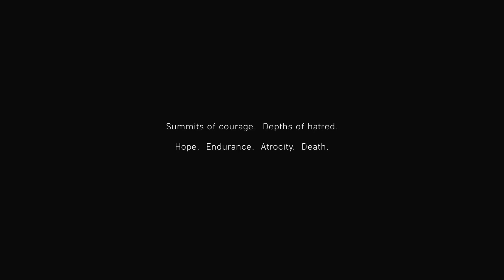Battlefield V Walkthrough Gameplay Part 1 - Prologue - (Battlefield 5 Xbox One)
Battlefield V Walkthrough Gameplay Part 1

This video includes the 1st part of Battlefield V that is played on the Xbox One.

Battlefield V is a first-person shooter video game developed by EA DICE and published by Electronic Arts.

As in Battlefield 1, the single-player campaign is divided into an introduction followed by episodic War Stories, three of which were available at launch: "Nordlys" takes place from the point-of-view of a Norwegian resistance fighter taking part in the sabotage of the German nuclear program, "Tirailleur" tells the story of a Senegalese Tirailleur during Operation Dragoon, and "Under No Flag" puts the player in the shoes of Billy Bridger, a convicted bank robber and explosives expert conscripted into the Special Boat Service to take part in Operation Albumen. The fourth campaign, "The Last Tiger," was released on December 5, 2018, which depicts the struggles of a German Tiger I tank crew during the Ruhr Pocket in the closing days of the war.

My Country Calling

The introductory episode of Battlefield V, titled “My Country Calling” or “Prologue”, is a tutorial required upon first launching up the game. In it, the player learns the basic mechanics on how infantry, tanks, and planes, as well as setting the tone for future war stories. The prologue begins after Battlefield 1's “Storm of Steel” left off, before cutting to a black screen with white text, commentating on how society was quick to forget the horrors of the First World War. The prologue then jumps forward to London 1939, with Neville Chamberlain's declaration of war on Germany being played on the radio. The narration then begins before the player steps into the shoes of a British paratrooper, during a night raid at Narvik Docks, 1940. The player then must defeat several German soldiers before a Tiger I tank appears, and the screen fades to white. The player is then placed into control of tank commander Peter Muller, the main character of the “Last Tiger” war story. In this instance, however, the player is tasked with breaking British lines at Tobruk, before an artillery strike causes another character change. After the transition, the player is then put in control of a free French sniper, presumed to be one of the same soldiers as the “Tirailleur” war story, around the Kasserine Pass. After sniping several enemies during an ambush sequence, the player character is then killed when a strafing run hits them. The camera then pans to a Bf 109 pilot titled Yellow-Seven. This time, the player must shoot down a variety of Blenheim and Spitfire aircraft, before being shot down themselves. Finally, the player takes the role of a British machine gunner during the Final Defense at Nijmegen Bridge, 1944. A V1 flying bomb soon detonates on their position, however, and the player goes into a last stand before getting killed in the onslaught of gunfire. Upon completion of all introductory segments, the player is then shown cinematic clips of the war stories, before being treated to the game's title card.